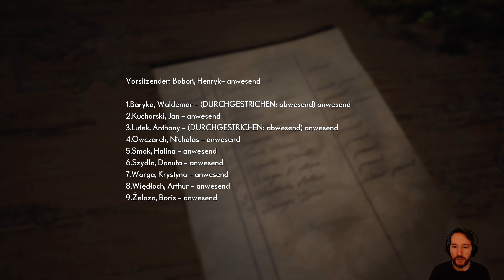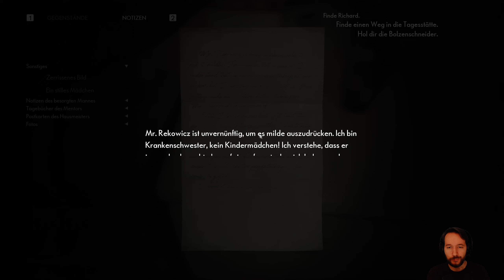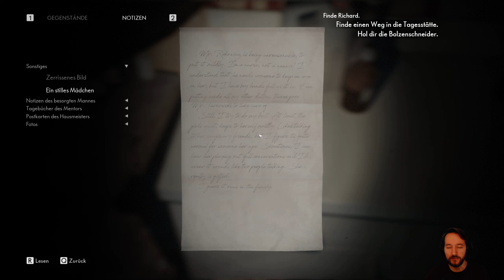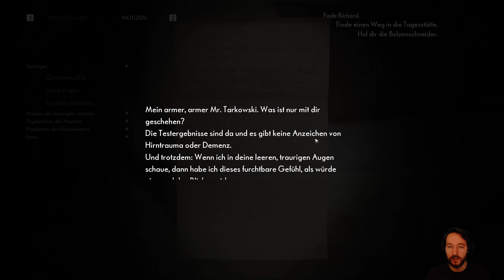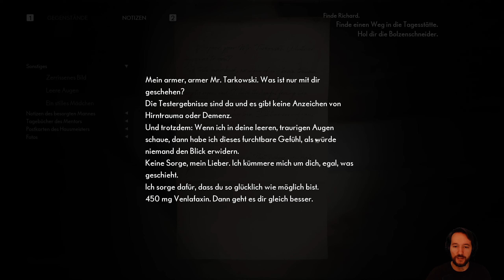The Medium 🔮 #007 Schneider... Bolzen-Schneider - PC Lets Play 1440p WQHD QHD HD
Willkommen zu einem neuen Let's Play in 1440p WQHD QHD HD, auf dem PC zu: THE MEDIUM !

Wenn euch mein Gameplay gefällt und/oder mir helfen wollt, könnt ihr wenn ihr wollt auf den folgenden Link gehen und mich unterstützen mit einer kleinen Aufmerksamkeit :)
TIP / SPENDEN